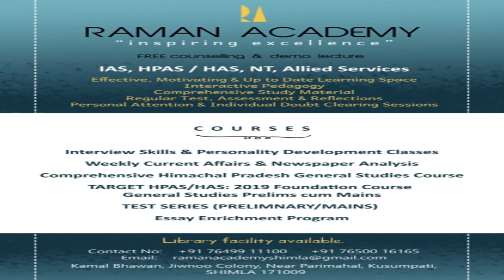TARGET HAS / IAS: 2020 Foundation Course G.S Prelims cum Mains & Workshops at Shimla study center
TARGET HAS / IAS: 2020 Foundation Course G.S Prelims cum Mains at Shimla study center
Free Workshops:
16th September 2019 How to Succeed in HAS/IAS 2020
18th September 2019 Decoding the Syllabus of General Studies Prelims & Mains
20th September 2019 Insights & Strategy based on Previous Year question papers

Admission open at SHIMLA centre.
Book FREE counselling & demo lecture  now !!

COURSES at Shimla centre:
• Interview Skills & Personality Development classes.
• Weekly current affairs & newspaper analysis.
• TARGET IAS: 2020: Foundation Course G.S  Prelims cum Mains.
• TARGET HPAS: 2020 Foundation Course G.S Prelims cum Mains.
• Comprehensive Himachal Pradesh General Studies course.
• HPAS Test Series (Preliminary/Mains)
• Essay Enrichment Program

We specialise in General Studies coaching at all three levels - Preliminary Test, Mains Examination and Personality Test for IAS,HAS,Naib Tehsildar, CDPO(Child Development Project Officer),Allied Subordinate Services. We believe in smart work. It's not about outwitting the examiners. Rather we promote crystal clear understanding of essential topics.